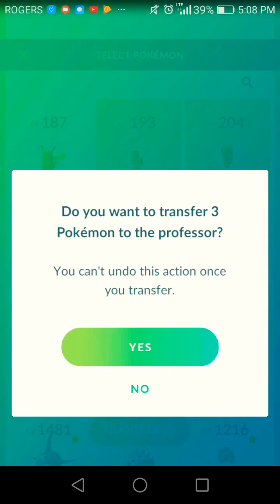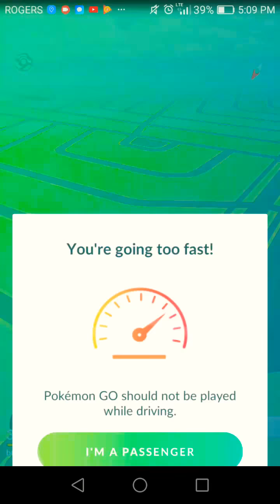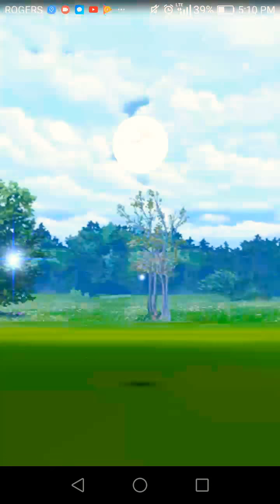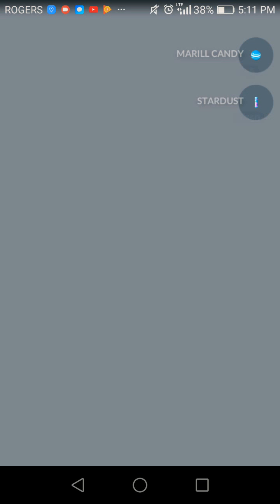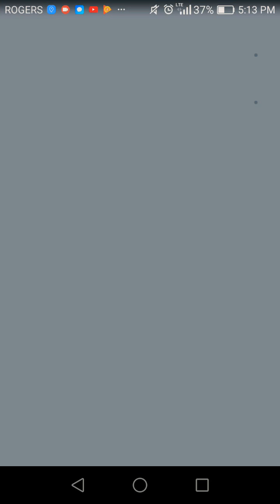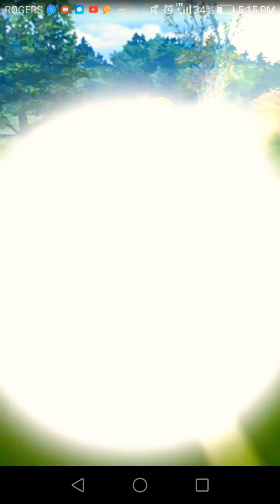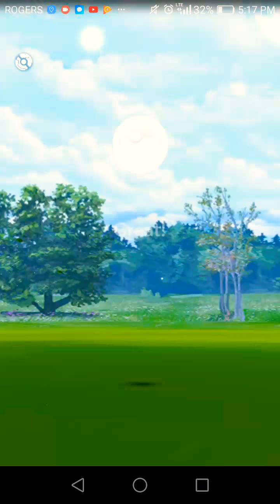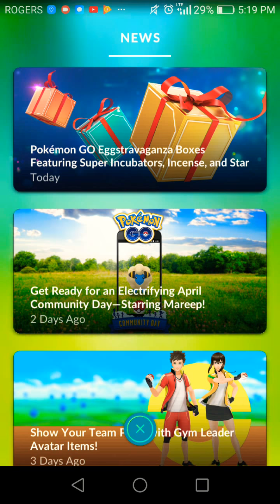Pokemon go # 52